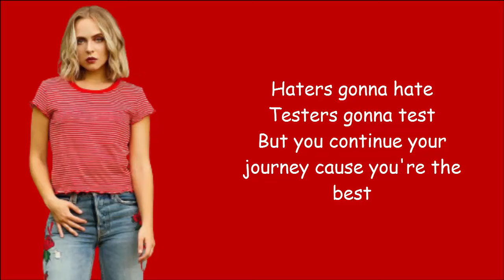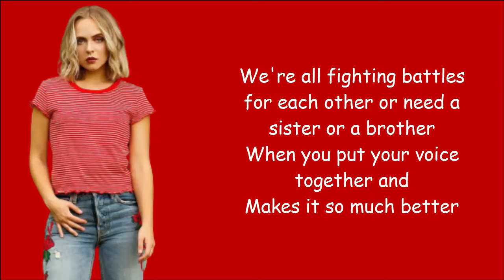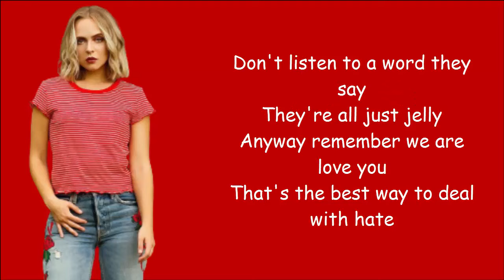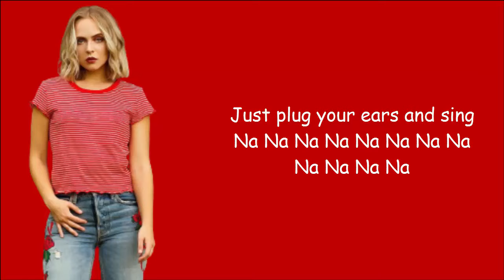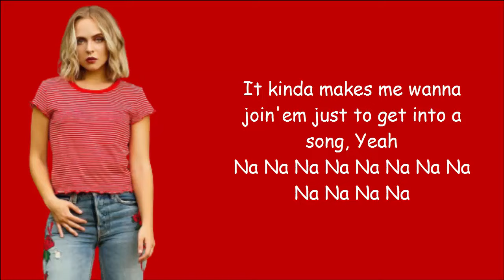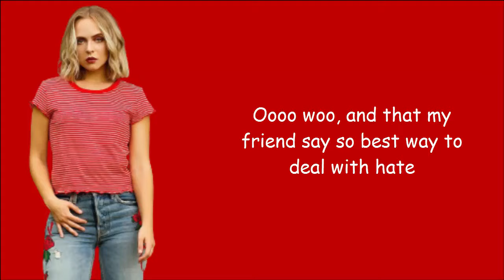Madilyn - Best Way To Deal With Hate (Lyrics)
Madilyn - I Wrote a Song Using Only YOUR Comments from my Hate Comment Song

Lyrics

You're on the road to success
Watch out for trolls
And don't get depressed
Learn to be bold

Testers gonna test
But you continue your journey
Cause you're the best

You were taking a test
You probably get one million, trillion, billion thousand percent
Cause you killed them with kindness, kindness potato
You're special and it shows
The way your smiling and glowing

Why do they hate her
She's such an angel
Take all the hate

You slap them in the face ( J K )
Find your happy place ( Em Em)
Tell them to go love themselve
Stay positive, stay safe
Don't listen to a word they say
They're all just jelly anyway
Remember we all love you
That the best way to deal with hate

O to the M to the G
Why is everyone so mean
Can make everyone happy
Can we stop the hating please

We're all fighting battles for each other
Or need a sister or a brother
When you put your voice together
And makes it so much better

Ooh keep on keeping on
Keep singing
Keep winning, yeah
You've done nothing wrong

Just keep singing
Keep winning, stay strong
Thanks to haters for this song

My mom if you don't have something nice to say
Then just don't say it
Kindness potato
For every minute that your angry
Lose 60 seconds of happiness
Oh, think about it

Slap them in the face
Find your happy place

Just plug your ears and sing
Na 13X
Troll the trolls rite bag
Just ignore'em
Look it bored and sing
Na 13X
It kinda makes me wanna join'em just to get into a song, yeah
Na 13X

Ooooo woooo, and that my friend say so best way to deal with hate